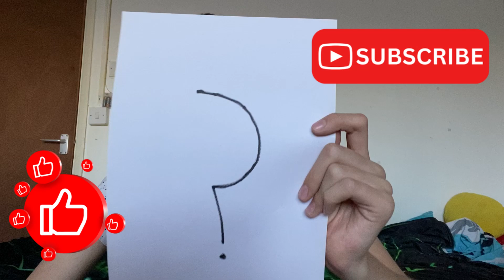nareszcie to zrobiłem! (pokazałem twarz)